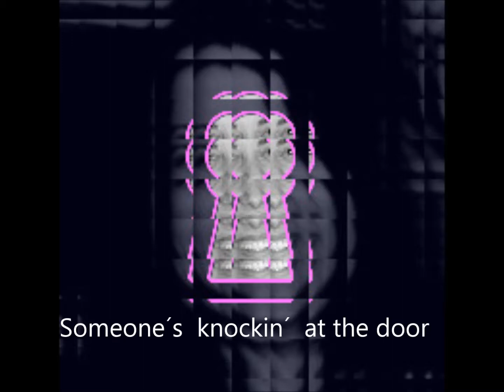Let ´em in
Cover de la canción  Let´em in de Wings